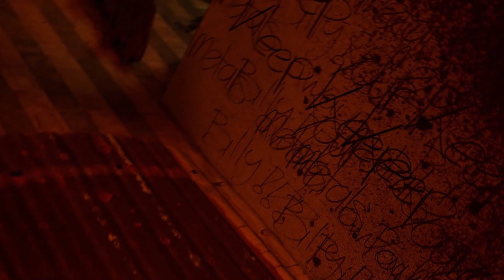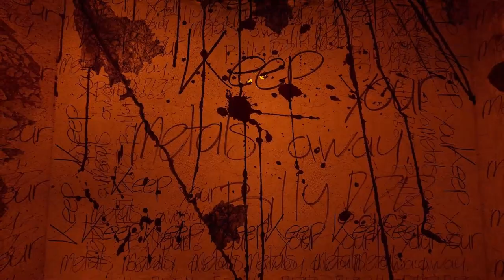My first Unreal Engine Cinematic | Unreal Engine Environment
uh this is for school i need feedback on it
before i hand it in
so plz let me know!!